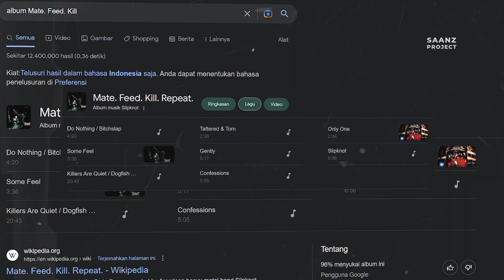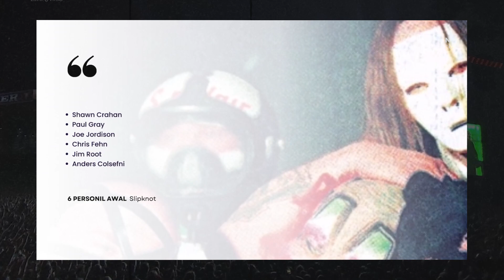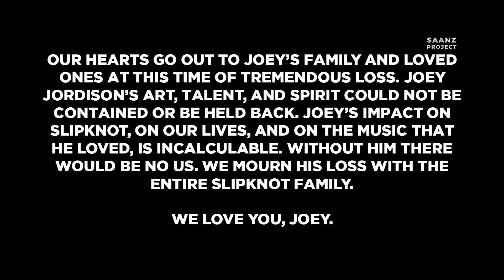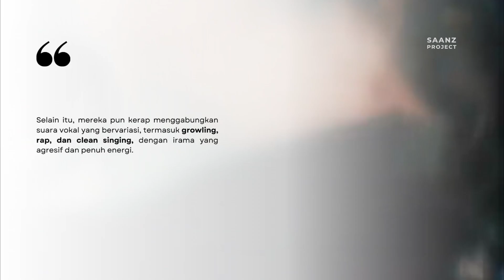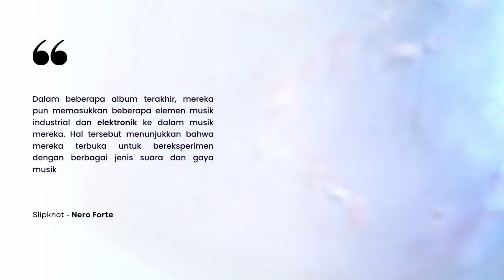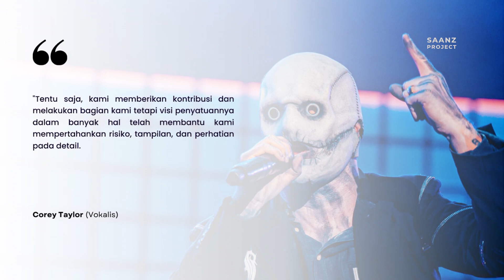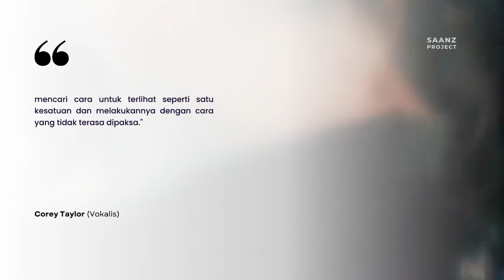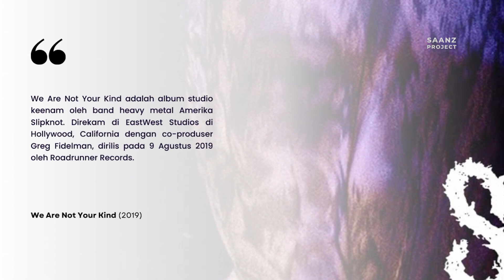Fakta Menarik & Sejarah Terbentuknya Slipknot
Sejarah Singkat Slipknot
Fakta Menarik Topeng Slipknot Hingga Genre Mereka
Sejarah Singkat Slipknot & Fakta Menarik Topeng Hingga Genre Mereka

Sejarah Singkat :

Slipknot adalah grup musik heavy metal Amerika yang dibentuk di Des Moines, Iowa, pada tahun 1995 oleh perkusi Shawn Crahan, drummer Joey Jordison dan bassis Paul Gray. Setelah beberapa perubahan lineup di tahun-tahun awal, band ini menetap pada sembilan anggota selama lebih dari satu dekade: Crahan, Jordison, Gray, Craig Jones, Mick Thomson, Corey Taylor, Sid Wilson, Chris Fehn, dan Jim Root. Gray meninggal pada 24 Mei 2010, dan digantikan selama 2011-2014 oleh gitaris Donnie Steele. Jordison diberhentikan dari grup pada 12 Desember 2013. Steele pergi selama sesi rekaman untuk .5: The Grey Chapter. Grup musik ini menemukan pengganti di Alessandro Venturella pada bass dan Jay Weinberg pada drum. Setelah kepergian Jordison, pada Desember 2013 satu-satunya anggota pendiri di lineup saat ini adalah pemain perkusi Crahan. Fehn juga diberhentikan dari grup pada Maret 2019 sebelum penulisan We Are Not Your Kind.